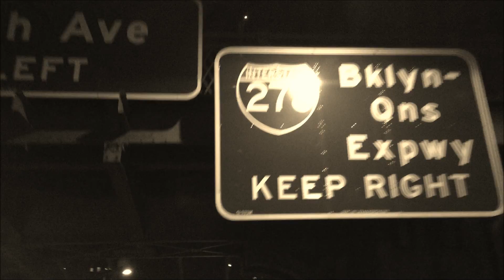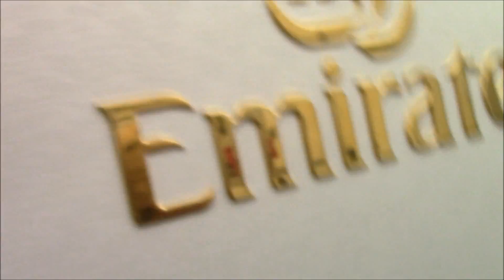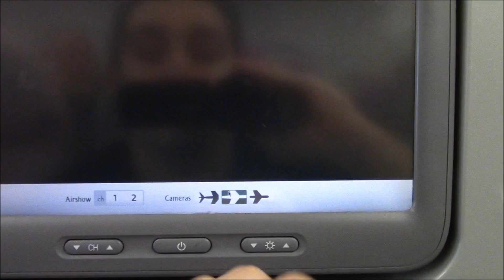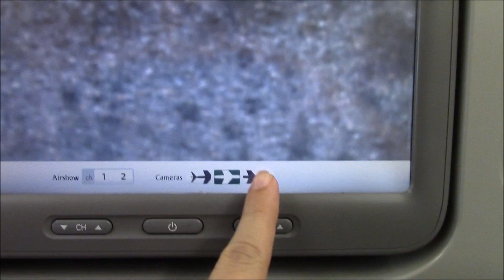New York City of Dreams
I love you all! Thank you so much for the love and support I truly appreciate every single one of you!